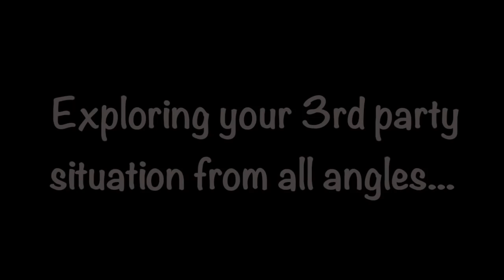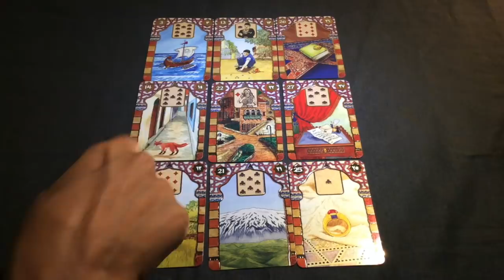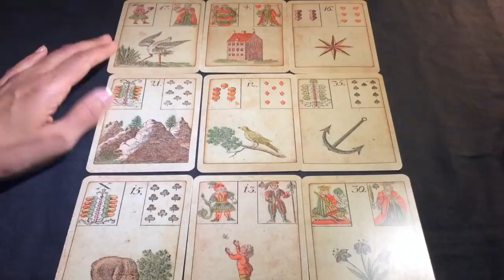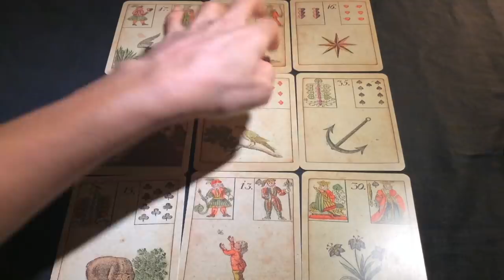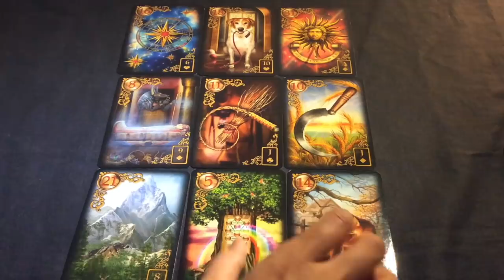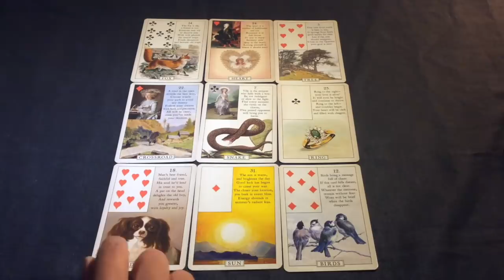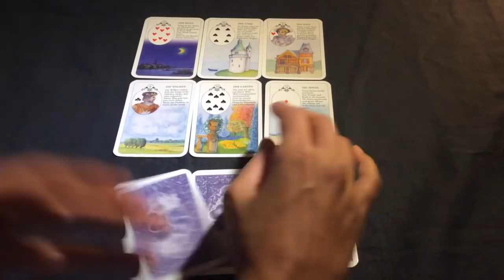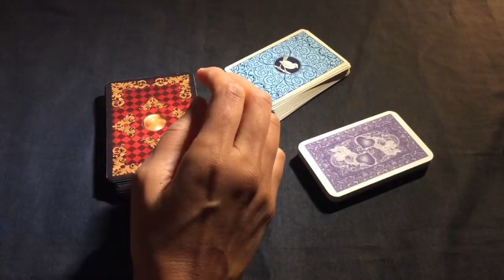Pick a Card: Love Triangle | Exploring all angles in your 3rd party situation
In this video, we explore 5 scenarios, in which there is a 3rd party. This applies if you are the 3rd party or if you suspect or know that your partner has someone else, as well as, if you have more than one partner.

If you are in such a scenario and you are seeking clarity, you may be able to find it here.

Take a moment to make a selection from a choice of 5. You may also choose more than one deck, with each deck looking at a different relationship/scenario.

Time stamps:

#1: 3:59
#2: 18:53
#3: 33:48
#4: 46:46
#5: 1:00:00

Blessings Abound.
Love,
Shalin